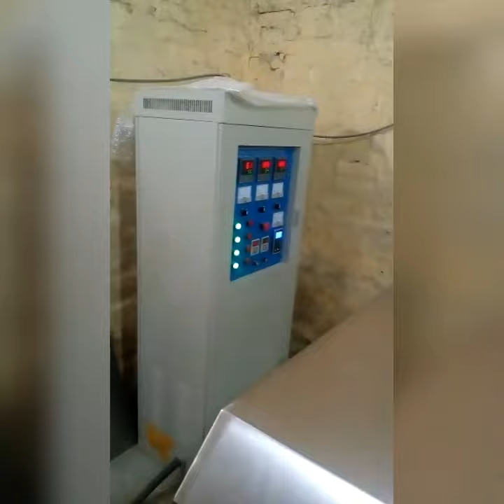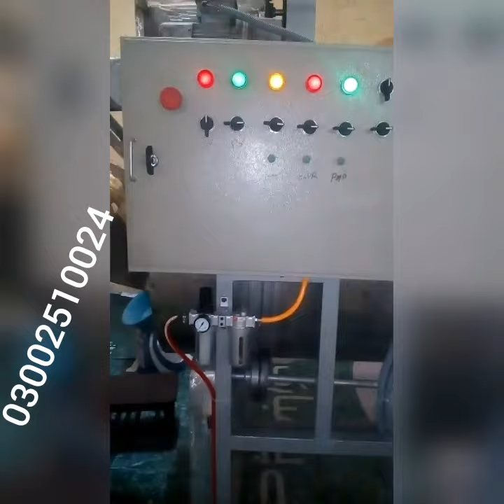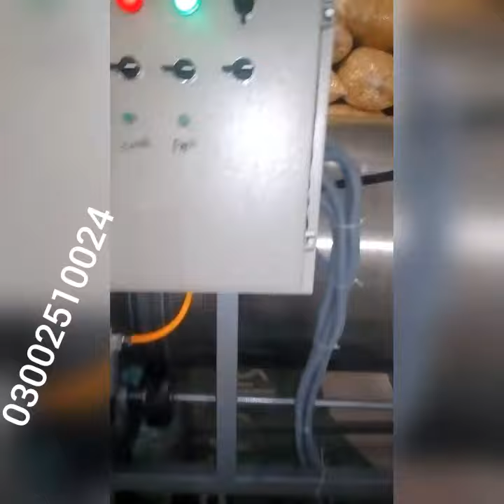Complete Automatic Unit/Plant For Puffs Or Pops Making / Pops Plant / Made in Pakistan 03002510024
PackingMachinespk.blogspot.com

packing machine pakistan
slanty making machine price in pakistan
slanty fryer
slanty factory
slanty snacks and nimko packing machine
salanty packing machine old model
nimko packing machine in pakistan
packing machine price in pakistan
dryer for salanty
salt packing machine price
how to make nimko
how to make slanty business
slanty machine
slanty making machine in pakistan